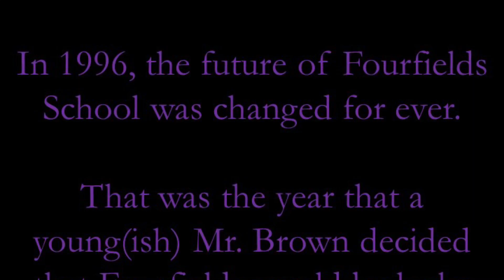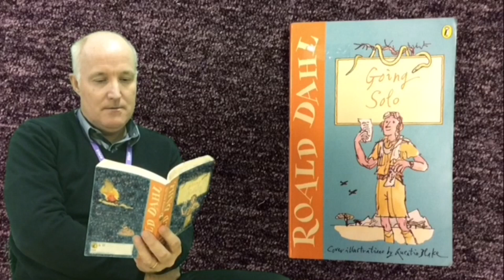Farewell, Mr Brown!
After 24 years, Mr Brown has finally decided to hang up his teaching hat. We will miss you Mr Brown! Thank you for the memories.